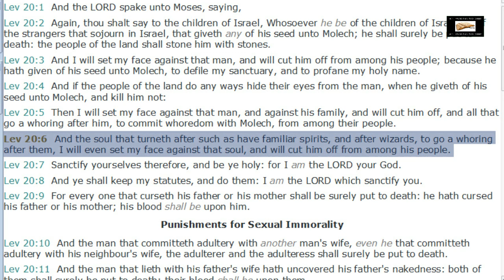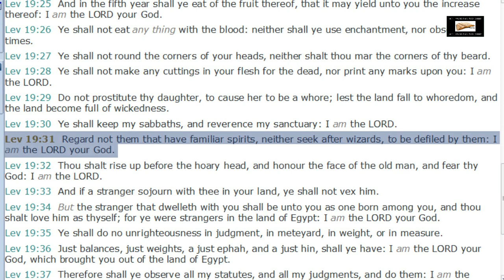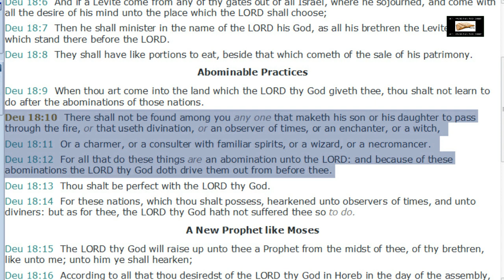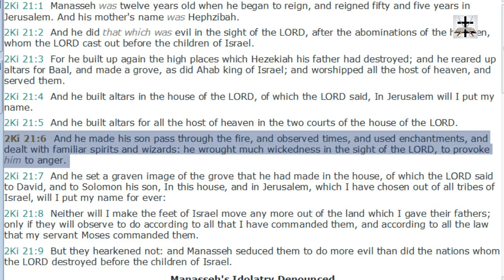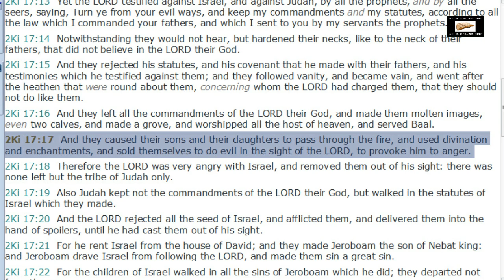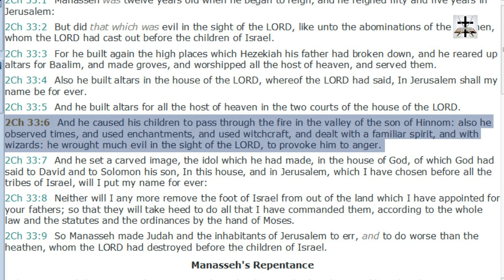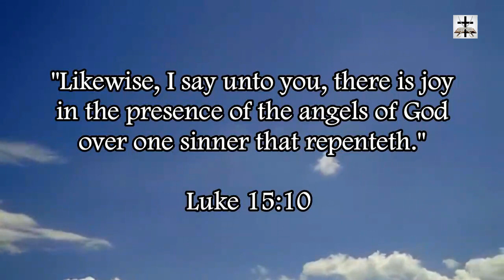Halloween Is Witchcraft And Occultism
Halloween is witchcraft and no Bible-believing Christian ought to have anything to do with this demonic high day of Satanic human sacrifice.

2 Chronicles 33:6 (KJV) - “And he caused his children to pass through the fire in the valley of the son of Hinnom: also he observed times, and used enchantments, and used witchcraft, and dealt with a familiar spirit, and with wizards: he wrought much evil in the sight of the LORD, to provoke him to anger.”

SCRIPTURES COVERED:
Leviticus 20:6
Leviticus 20:27
Leviticus 19:26
Leviticus 19:31
Deuteronomy 18:10-12
Exodus 22:18
2 Kings 21:6
2 Kings 17:17
2 Chronicles 33:6